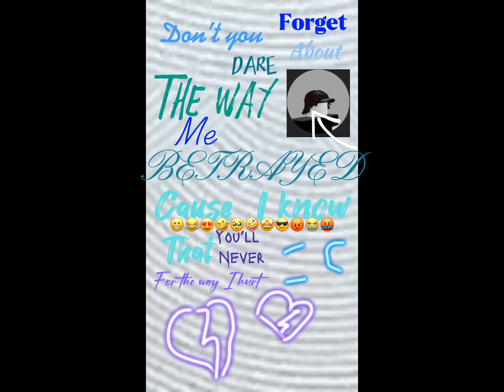Betrayed me… | friends